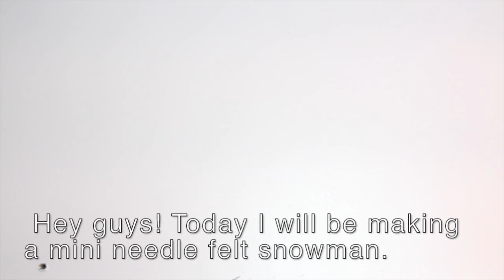How to needle felt a snowman! ☃️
This needle felt snowman is snow cool (literally), and you do not even need snow! Ready for Christmas? (Sorry I have not posted in such a long time. I got this new camera so my videos have better quality!